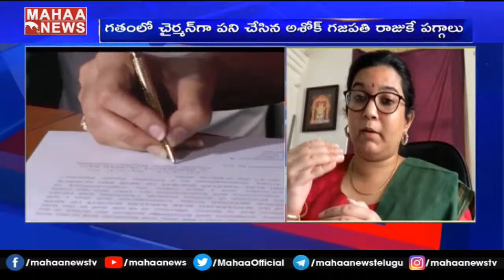పెద్దనాన్న తరువాత..నాన్నగారిదే ట్రస్ట్..కావాలంటే ప్రూఫ్ చేస్తా: Athidhi Gajapathi Raju Big Challange